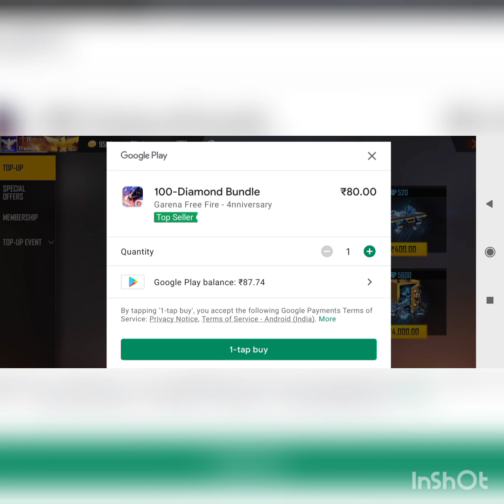taking new fist skin 😘👍😂